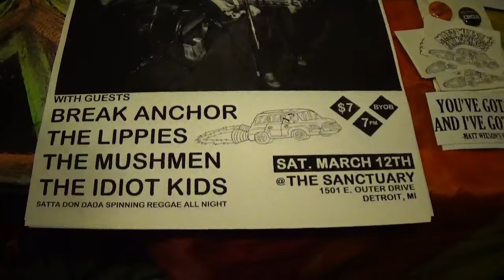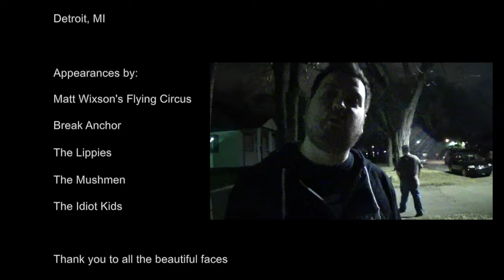Matt Wixson's Flying Circus Record Release 2016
Here's a video montage of some great moments at Matt Wixson's Flying Circus's Record Release Show, March 2016!

Video by Carmel Liburdi, Little Burdi Productions